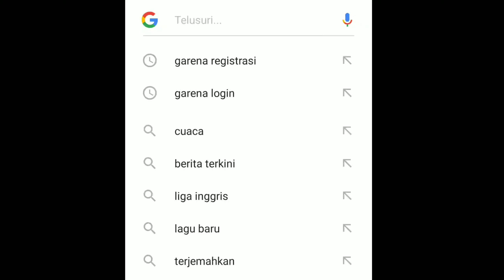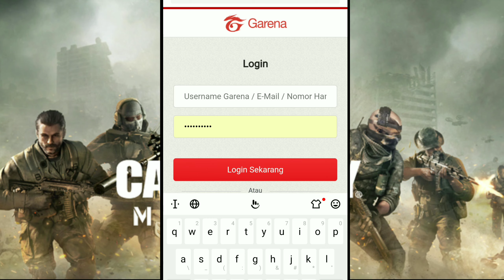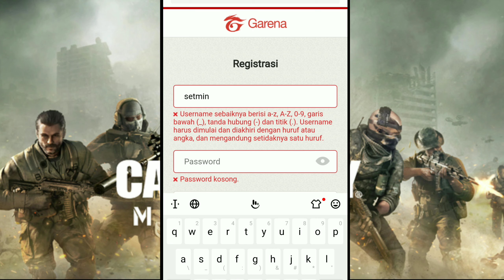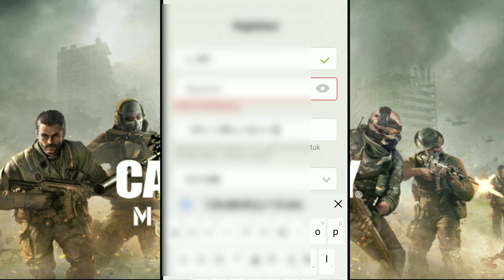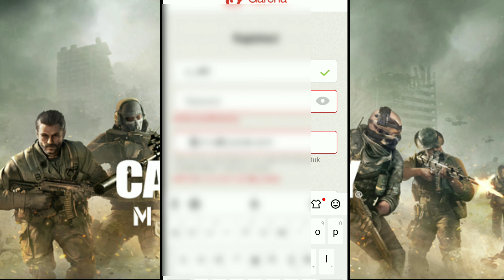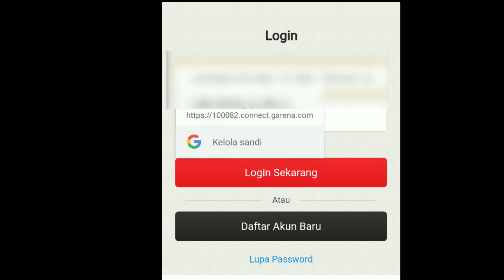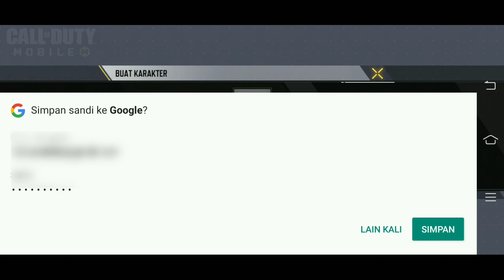Cara buat akun cod mobile dengan akun garena 100% bisa gampang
inilah cara membuat akun cod mobile dengan akun garena, nh jadi kita harus memiliki akun garena untuk memiliki akun cod mobile. nah bagaimanakah caranya simak saja video berikut ini!!!.